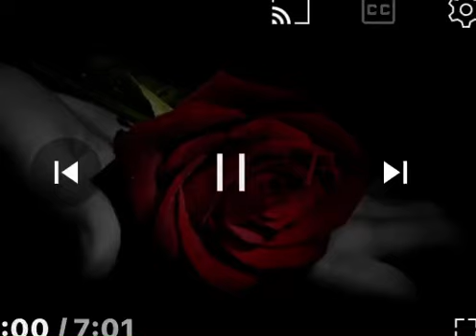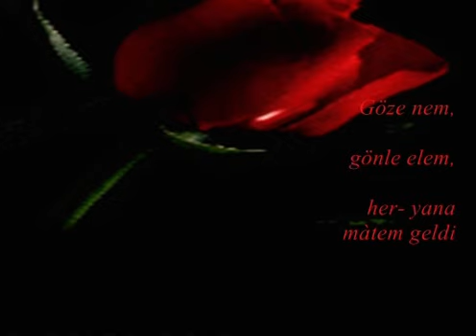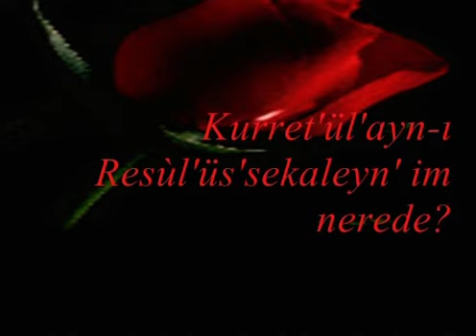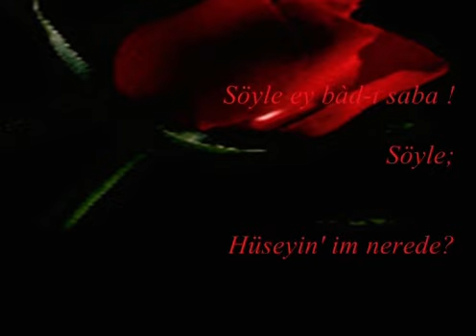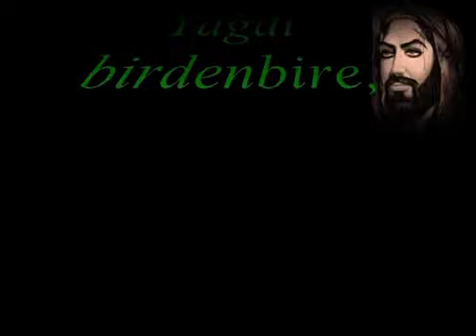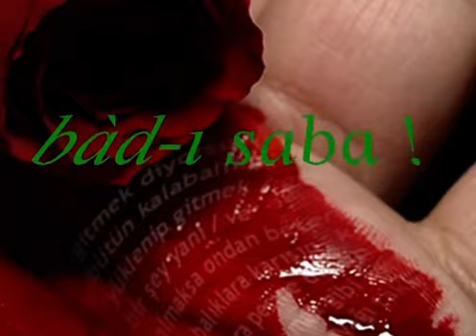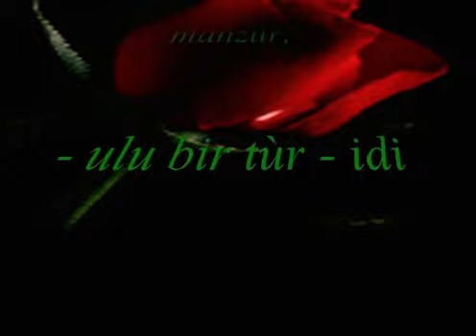Kerret’ül’ ayn-ı Resûl’üs’ sekaleyn’im nerede ?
Feryâd
 Geçti bir yıl, yine bir màh-ı Muharrem geldi
Söyle ey bàd-ı saba ! Söyle ; Hüseyin' im nerede
Göze nem, gönle elem, her- yana màtem geldi
Kurret'ül'ayn-ı Resùl'üs'sekaleyn' im nerede

Kerbelâ; kerb ü belâ, kahr u anà meydànı
O'na kim kıydı Zebùn- etti kim ol sultànı
Götürür hufre-i ısyàna, şu hàl insànı

Lûtf-edüp verme haber; Fatımet'üz'zehrà'ya
Melekûtun, boğar- àfàkını vàveylàya
Getirir belki tezelzül; mele-i a'lâ' ya

Ne içün kast-i ciğergâh-ı Betùl- eylediler
Rùh-i Peygamber-i Ziyşan'ı melûl- eylediler
Burc-i îmànı yıkup, küfrü kabûl- eylediler

Anı, derler ki; o gün, Şimr-i lâiyn-etti şehîd
Dedi sükkân-ı semàvàt, çeküp àh-ı mediyd
"lean'allâhü yeziyden ve alâ âli yeziyd"

Evliyà devletinin şàh-ı cihanbànı idi
Murtazà Hazretinin vàris-i irfànı idi
Mustafà ümmetinin kıble-i îmànı idi

Ehl-i-beyt- uğradı, düşmence; sitem taşlarına ,
Anların, çeşm-i felek, bakmadı gözyaşlarına ,
Yağdı birdenbire, bàran-ı belà, başlarına ,

Cennet'in gülleri, hasretle yolunsun gayrı
Àlemin mihr-i cihan-tàbı bulunsun gayrı
Màtem àdàbına, tam gayret olunsun gayrı

Olamaz gerçi bir- iş; hükm-i kaderden ileri
Nice imhàya şitàb- eylediler öyle eri
Yok mu zûlm- ordusunun rùz-i cezàdan haberi

Dîde-i rahmete manzûr,- ulu bir tùr - idi o
Haseben ve neseben; silsile-i nûr- idi o
Ey "Kemâl!" en yüce ahlâk- ile meftûr- idi o

"Bende-i Àl-i abà, Kürkçüoğlu Muhammed Kemàleddin Baba"

"1384 Muharrem"
"1964 Mayıs"